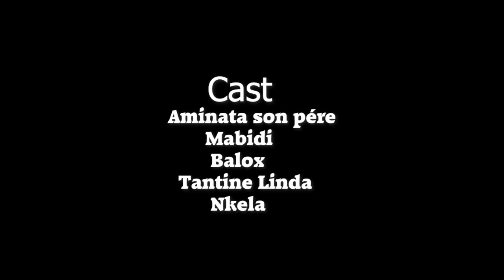GAG/BOLINGO YA NKELA NA TANTINE LINDA AVC MABIDI, AMINATA, BALOX, TANTINE LINDA,NKELA YANGANI